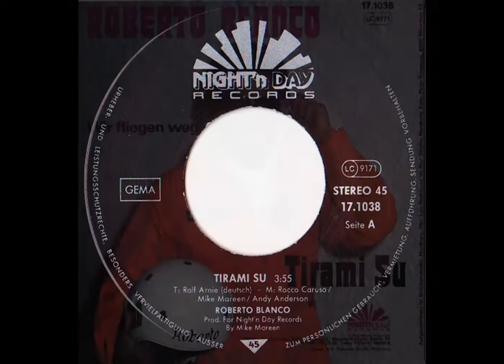Roberto Blanco - Tirami Su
Label: Night'n Day Records
Cat #: 17.1038
Format: 7"
Country: Germany
Released: 1986